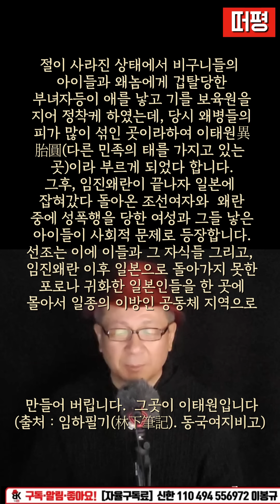슬픈 역사와 현실